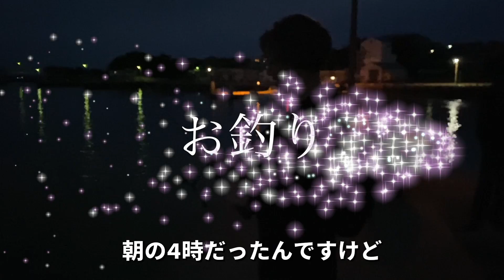日本の離島に来て人生が変わりました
私が使う無料言語アプリ： (パソコンから)